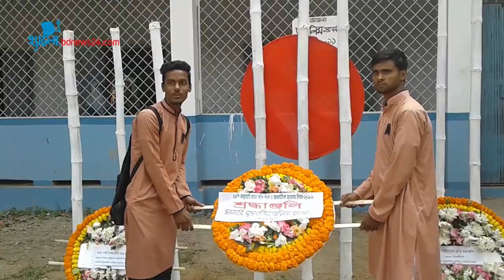বগুড়া সরকারি মাদ্রাসায় প্রথম একুশ পালন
ভাষা আন্দোলনের শহীদদের প্রতি শ্রদ্ধা জানাতে এবার প্রথম মাতৃভাষা দিবস পালন করেছে বগুড়া সরকারি মুস্তাফাবিয়া আলিয়া মাদ্রাসার শিক্ষক ও ছাত্র ছাত্রীরা। শিশু সাংবাদিক আব্দুল হামিদের তৈরি প্রতিবেদন।
আব্দুল হামিদ (১৭), বগুড়া